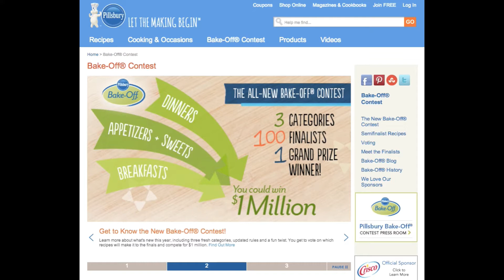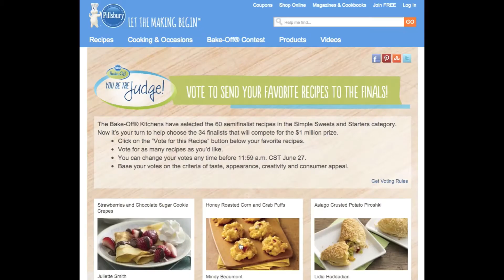Pillsbury Bake Off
Please vote for Lauren Katz's recipe "Chocolate and Coconut Pecan Custard Pie" in the Pillsbury Bake Off Semi-Finals